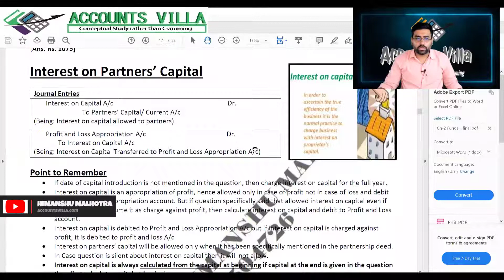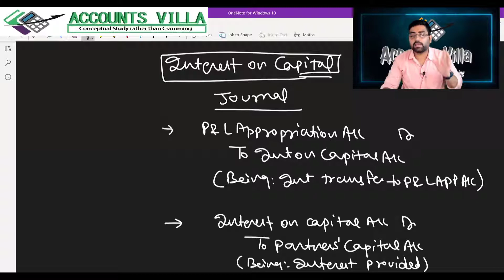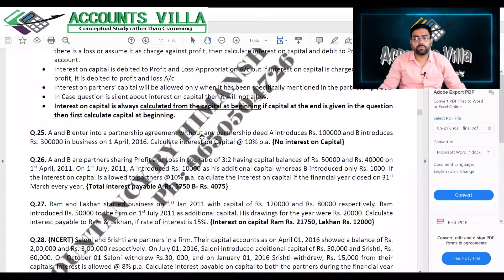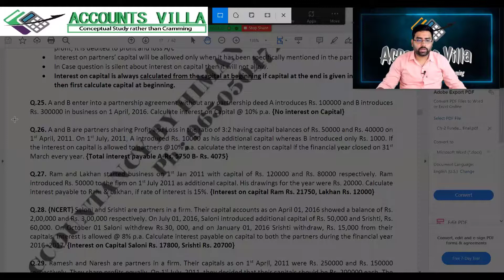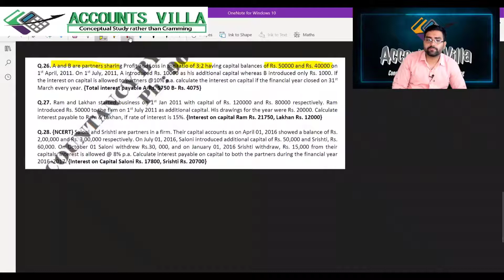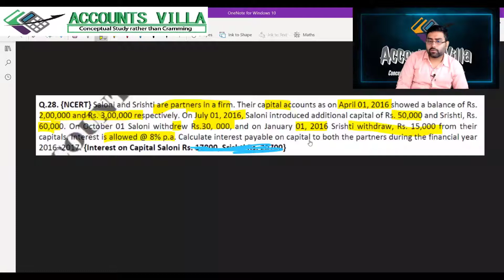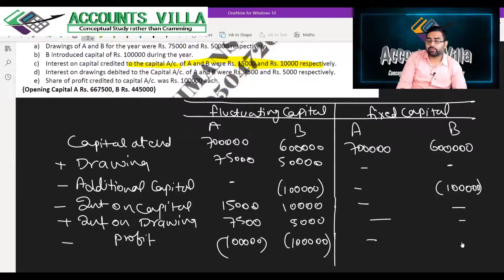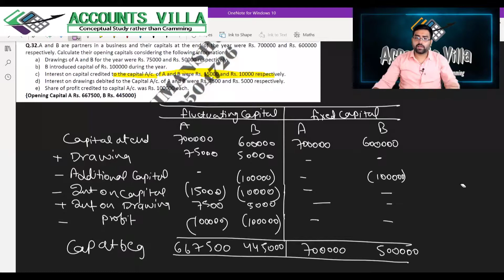12th | Partnership | Interest on Capital | Revision | Latest CBSE Case-Based Pattern | Part-4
12th | Partnership | Interest on Capital | Revision | Latest CBSE Case-Based Pattern | Part-4

In this Videos, we are going to study
(1) Meaning of Interest on Capital
(2) Interest on Capital calculation
(3) How to Calculate Capital at Beginning
(4)) Capital at End
(5) Practice Questions